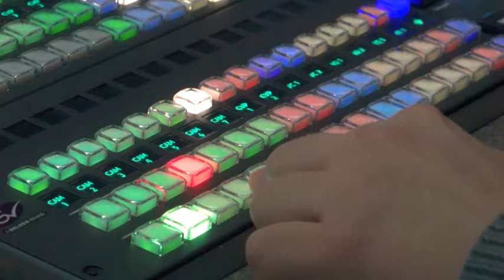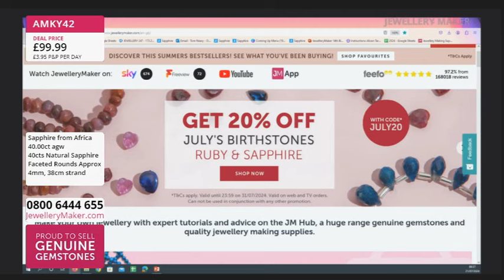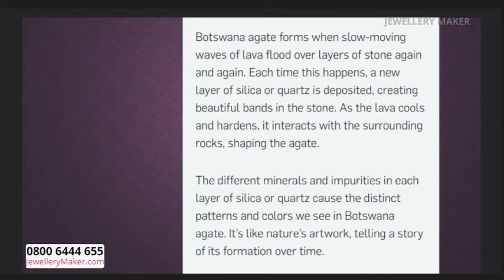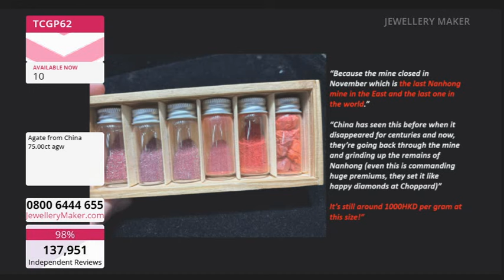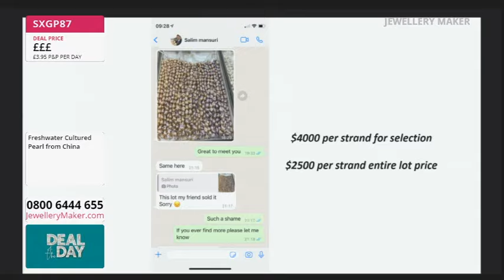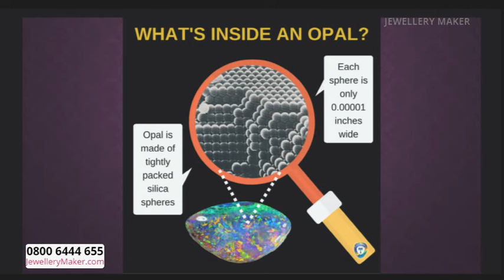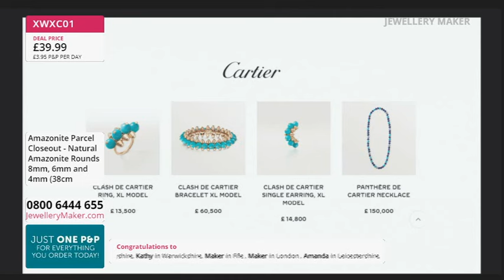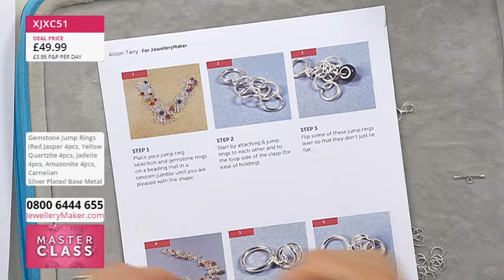JewelleryMaker LIVE 21/07/24 with Elena Stephens GIA AJP and Alison Tarry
JewelleryMaker LIVE 21/07/24 with Elena Stephens GIA AJP and Alison Tarry. Please note, this is a recording of a live program. Items may be sold out. Please call JewelleryMaker customer service for more information - 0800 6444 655.

Early Bird
00:00:00 - 01:00:00
The early bird catches the Tiger Tail Thread!

Agate Collection
01:00:00 - 02:00:00
Join guest designer Alison Tarry for a fantastic display of jewellery making demonstrations!

02:00:00 - 03:00:00
We're sending ripples through the gem world and we want you to join in!

Black Opal
03:00:00 - 04:00:00
Prepare to be mesmerised by the galactic glow and glitter of Black Opal!

Gemstone Jump Rings
04:00:00 - 05:00:00Join guest designer Alison Tarry for a fantastic display of jewellery making demonstrations!